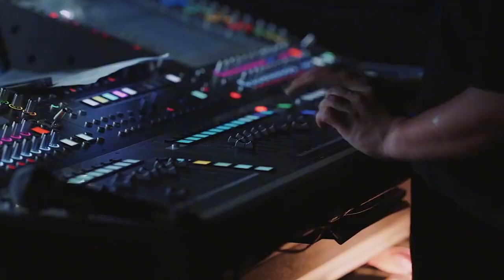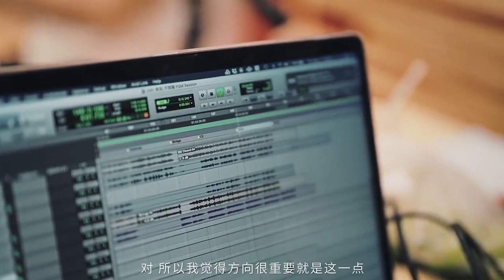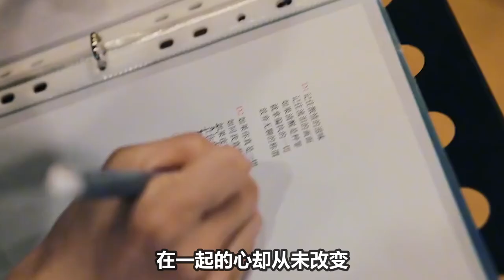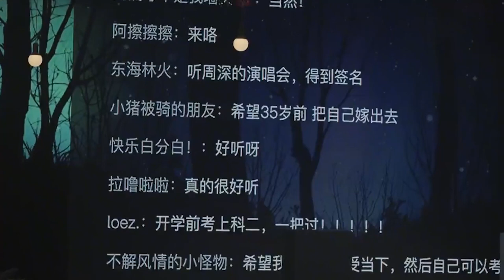【周深】幕后听哭了， 用嗓音击破偏见，音乐和性格成就多面人生。你看到他的优秀，也不要忽视他的努力